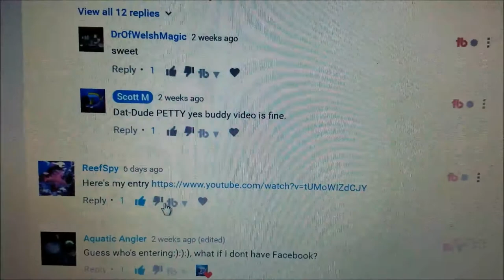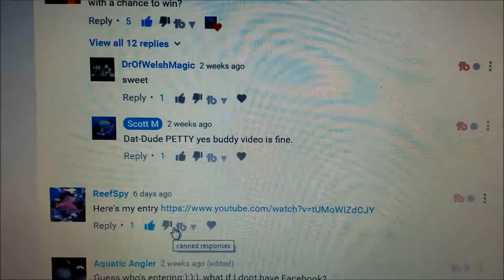The Big Coral Giveaway Drawing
Follow my testing results at Aquatic log.